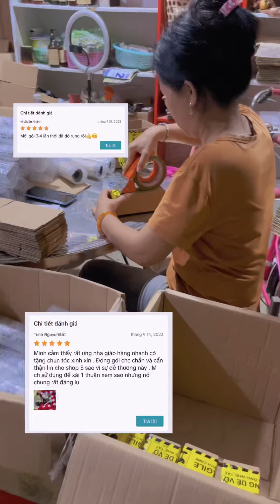Làm chè sương sáo hạt lựu cho bà ngoại của Tú